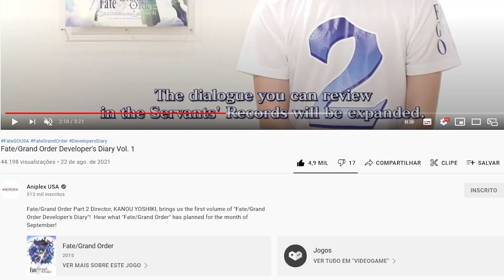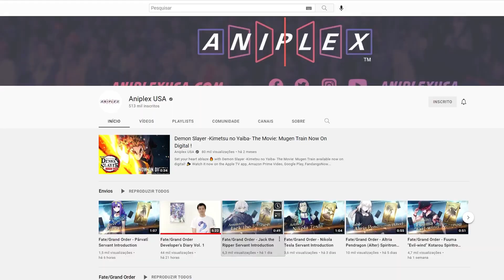+ 30 UPDATES DE QUALIDADE DE VIDA VINDO DIA 25! [Fate/Grand Order NA]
fate, qol, update, vida, qualidade, grand, order, fgo, kanou, yoshiki, menu, new, novo, buff stack.